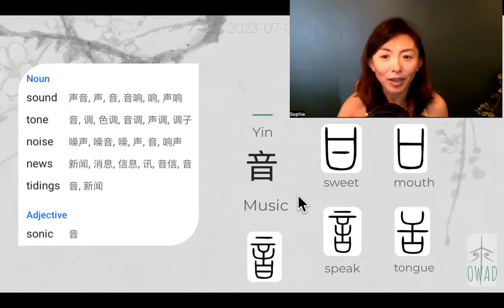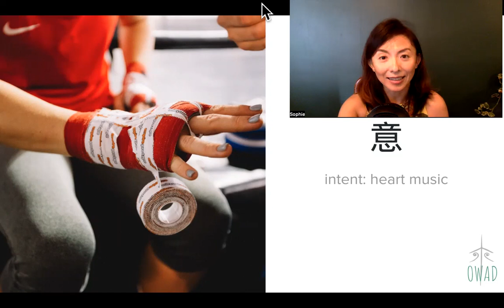Intent: Music of Heart (意) | S3E183 | OWAD Learning Mandarin Chinese